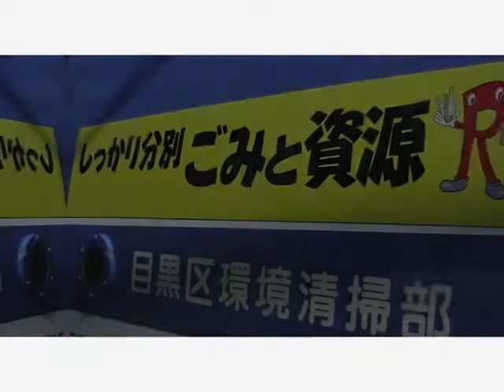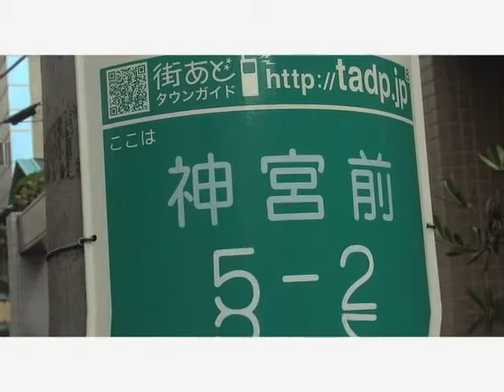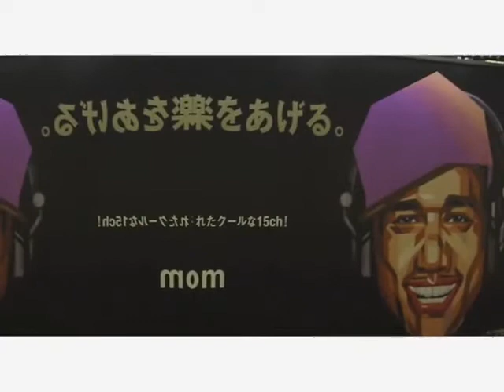Neo2 City: Tokio - City & Lights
Guía audiovisual de Tokio a través de sus creativos by Gsus Fernández para Neo2